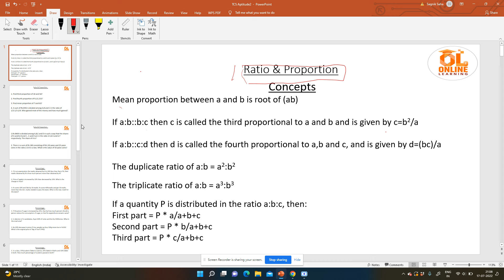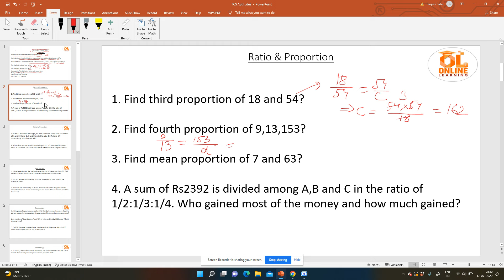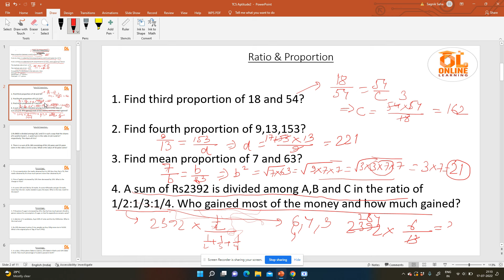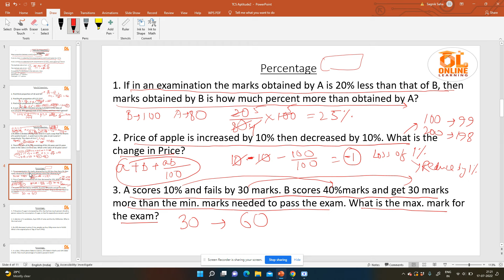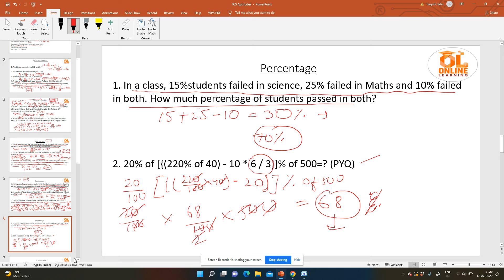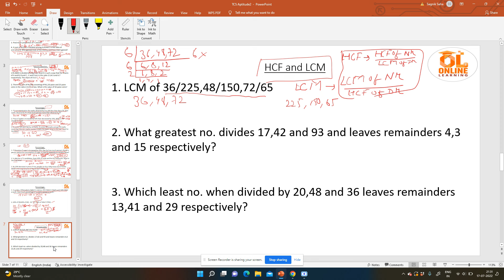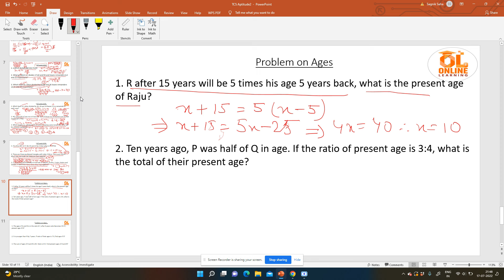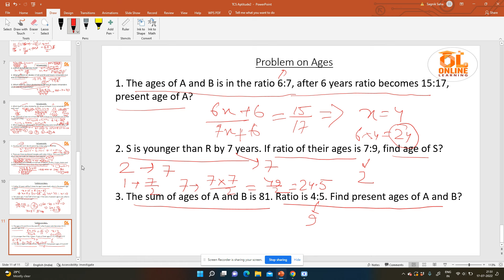TCS Ratio Proportion, Percentage, HCF and LCM Concepts, Tricks & Questions | TCS Numerical Ability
Hello everyone this video is related to TCS Numerical Ability Topics, Tricks & Questions

tcs nqt numerical ability
tcs numerical ability 2024
tcs numerical ability
tcs quantitative aptitude
tcs number system questions
tcs previous year questions
tcs aptitude previous year questions
tcs nqt 2024 latest pattern
tcs nqt 2024 preparation
TCS NQT 2024 Free preparation
tcs nqt 2024 exam pattern
tcs nqt 2024 exam syllabus
tcs nqt 2024 updated syllabus
tcs free nqt 2024 preparation
tcs free hiring preparation
tcs numerical ability questions 2024
tcs numerical ability questions and answers
tcs nqt numerical ability previous year questions
tcs nqt 2024 prep
tcs free nqt 2024 off campus
tcs free nqt off campus
tcs free nqt 2024 registration
tcs free nqt for 2024 batch
tcs free hiring for 2024 batch
tcs on campus hiring
tcs nqt
Tcs HackQuest
TCS Ninja Role Hiring
tcs hackquest 2023
tcs hackquest 2024
tcs hiring

2022 tcs hiring
Online learning
Lokesh bagora